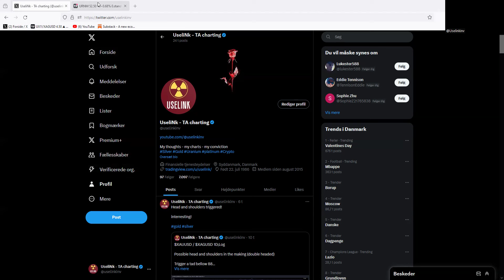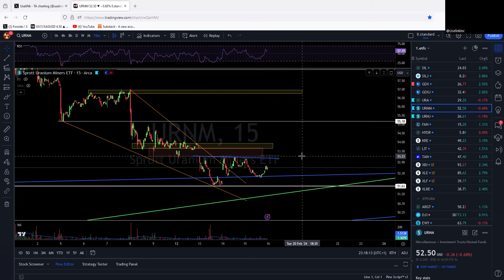uranium - A quick short dive into the $URNM ETF chart. 15-02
Currently at some very key lvls, which I want to show you!